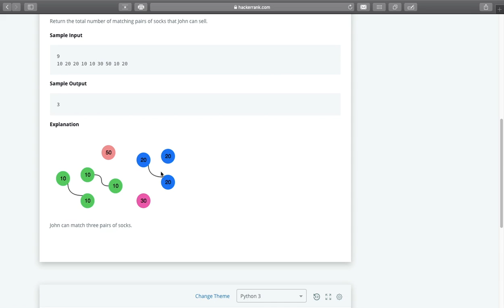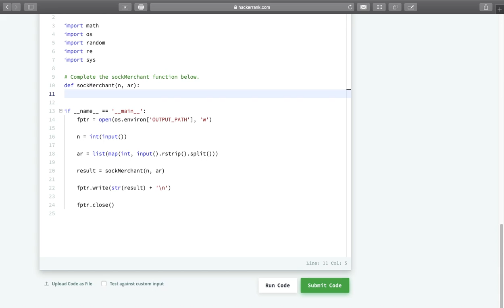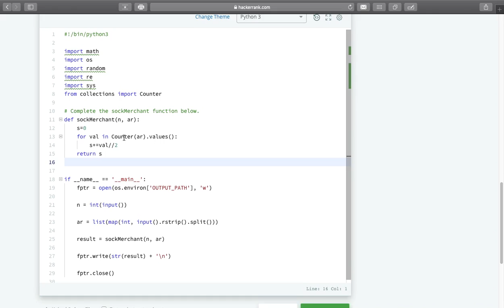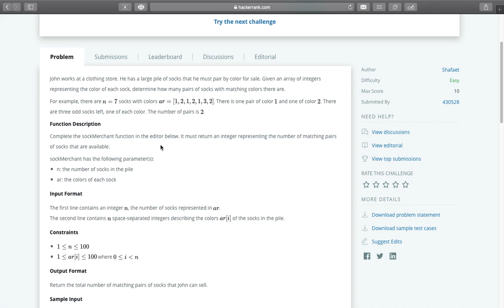Sock Merchant [HackerRank] | Interview | Python | Problem Solving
This video is about  HackerRank Interview Preparation KitWarm-up --Challenges--Sock Merchant
Problem Statement:
John works at a clothing store. He has a large pile of socks that he must pair by color for sale. Given an array of integers representing the color of each sock, determine how many pairs of socks with matching colors there are.
For example, there are n=7   socks with colors ar=[1,2,1,2,1,3,2] . There is one pair of color 1 and one of color 2. There are three odd socks left, one of each color. The number of pairs is 2.

You can support via UPI  :  sattujaiswal@okhdfcbank
Follow us on: